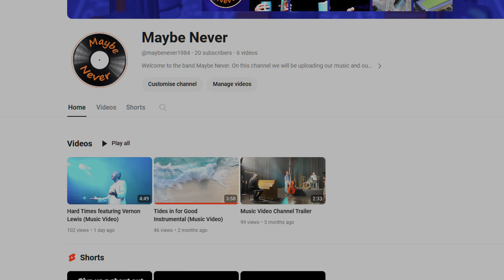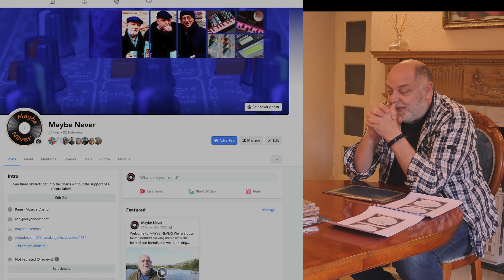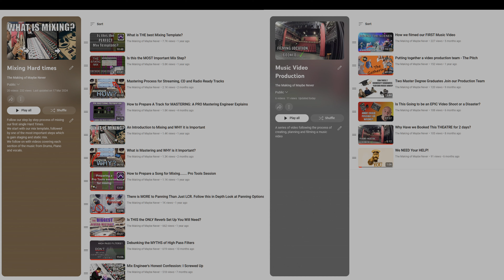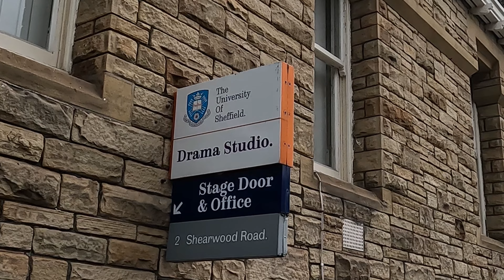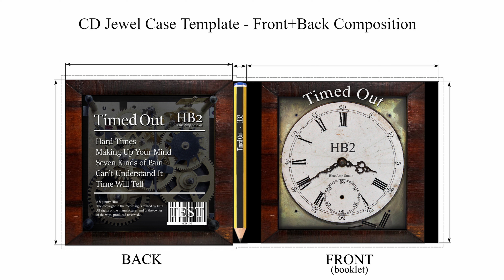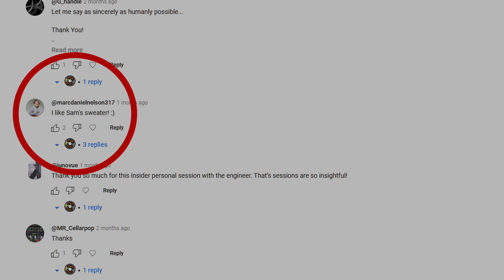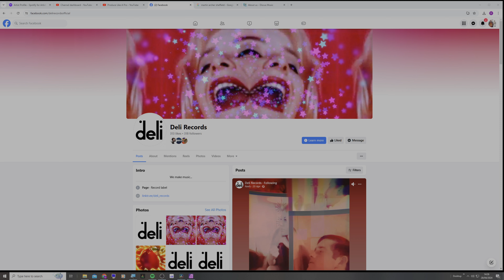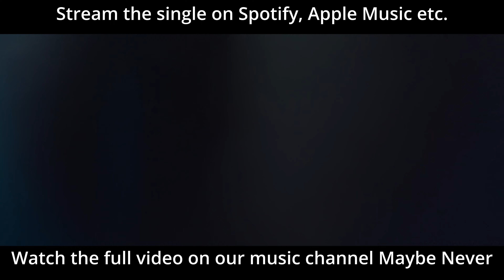Can THIS Be The Journey's END?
Where do we go from here. You decide.

This video is to thank all those who made this journey possible and who helped us to produce some high quality music and a simply fantastic music video. It is also a thank you to our viewers for following us to this point. Is the the end of the road?

Music Credits
Written and performed by Maybe Never
Rob Hannon
Paul Bray
Keith Faulkner

Featuring Vernon Lewis on vocals

Bass Nick Davies
Sax  Nigel Manning

Mixing Rob Hannon and the band
Mastering Sam Proctor of Lismore Mastering

Music Video Performance Credits

Vocals                     Vernon Lewis
Piano and Guitar   Rob Hannon
Bass                        Keith Faulkner
Drums                     Paul Bray
Sax                          Nigel Manning

1st Violin               Anna Wright
2nd Violin              Russ Chadburn
Viola                       Susan Pennington
Cello                       Mike Calvert

Dancer                   Annabelle Heppeler

Music Video Production Credits

Claire Harriott        Director
Heather Newton   Assistant Director
Thariq  Aryanto    Director of Photography
Helen Fidler        Production
Fiona Hannon      Production
Paul Minott           AV Manager
Taylor Clarke        Lighting Technician
Damian                  Film Crew
Harrison                Film Crew
Alex                        Film Crew
Luke Harriott        For being a huge support and all round good guy.

And not forgetting our enthusiastic audience.

Thanks need to go to James and his team at the Sheffield University Drama Studio for hosting us and supporting this project
Also a big shout out to Colin Pons, Senior Lecturer at Sheffield Hallam University for all his support and allowing the students access to the University's equipment.